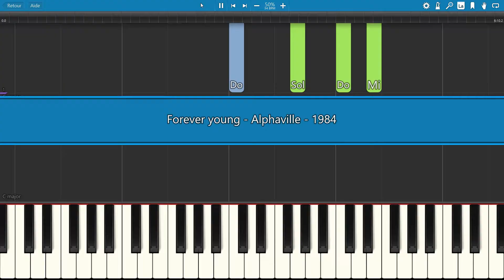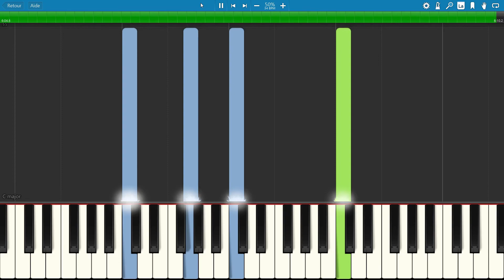SLOW piano tutorial "FOREVER YOUNG" by Alphaville, 1984, with free sheet music (pdf)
"Forever Young" is a song from German synth-pop band Alphaville. The song became one of the band's signature songs and has subsequently been covered by numerous artists. Released in 1984 at the height of the Cold War, the song evokes youth, the passing of time, fear of the future, and nuclear risk.